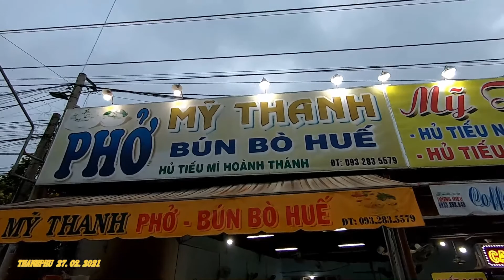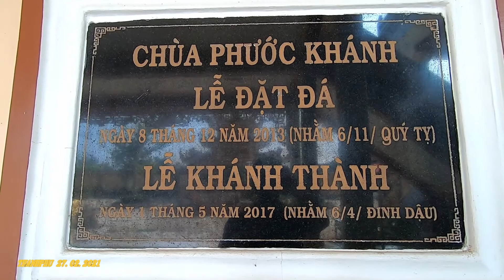BIỂN THẠNH PHÚ BẾN TRE - 27.02.2021 - ABO FAMILY | HAPPY WEEKEND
BIỂN THẠNH PHÚ BẾN TRE - 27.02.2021